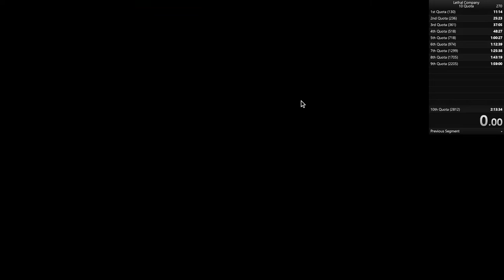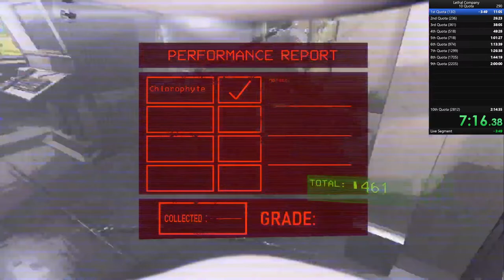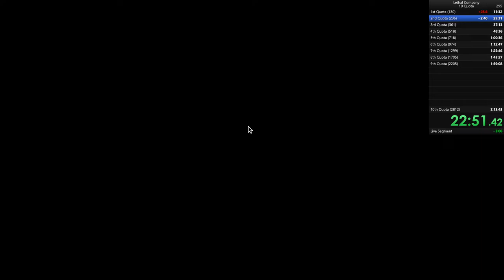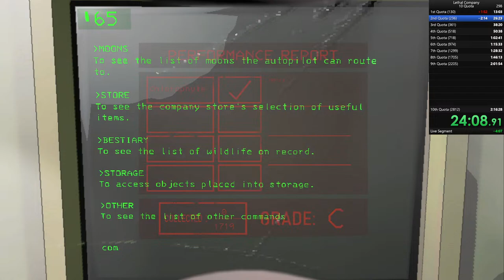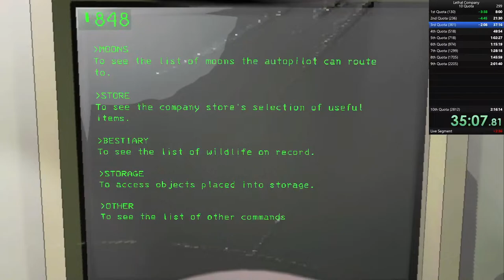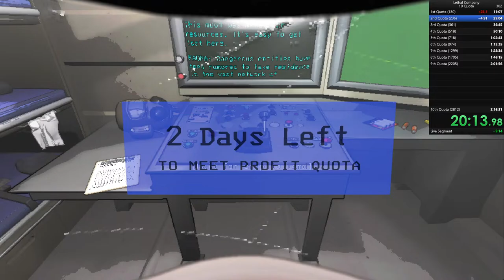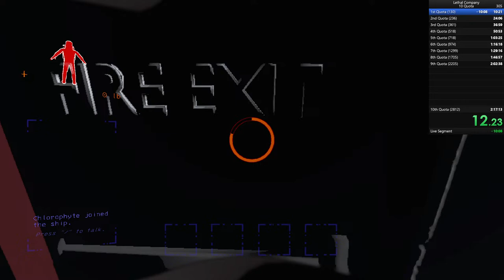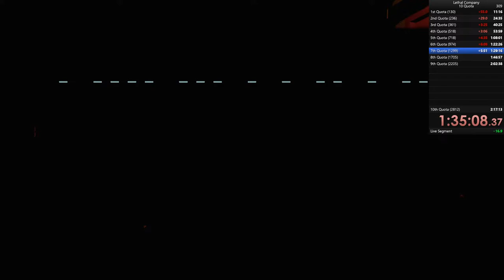Attempting to retake q10 solo WR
Distortion2 took my WR by 3 minutes, so we're going for a sub 2h30m run.